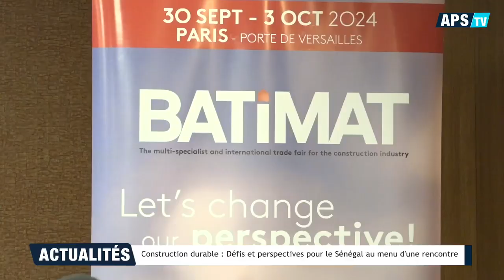Construction durable : Défis et perspectives pour le Sénégal au menu d'une rencontre .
En prélude au salon du Batimat prévu à Paris du 30 septembre au 3 octobre, un atelier sur les défis et perspectives pour une construction durable s'est ouvert lundi, à Dakar.  L'objectif est de discuter des enjeux et innovations à apporter dans le secteur afin d'accompagner les politiques publiques.